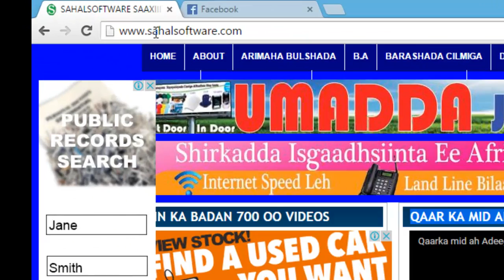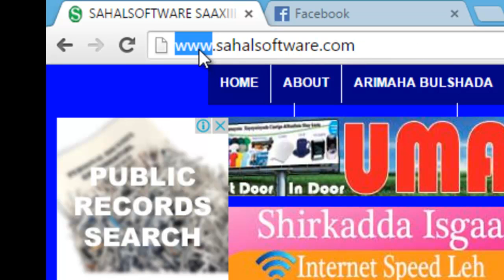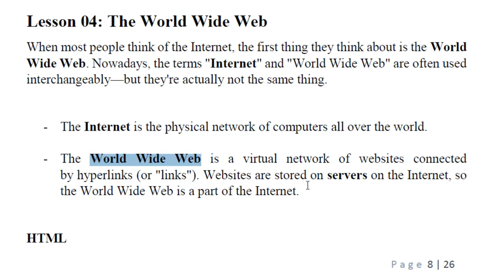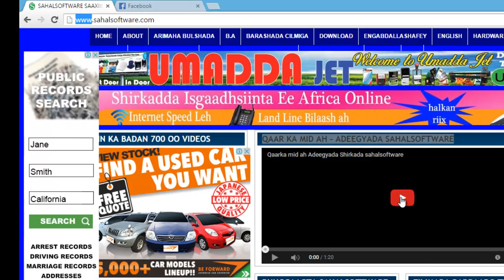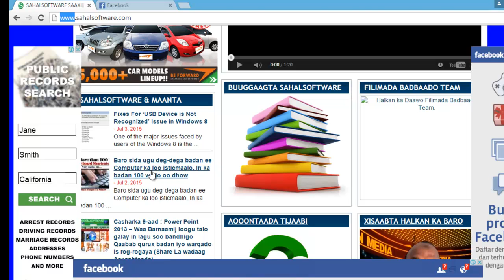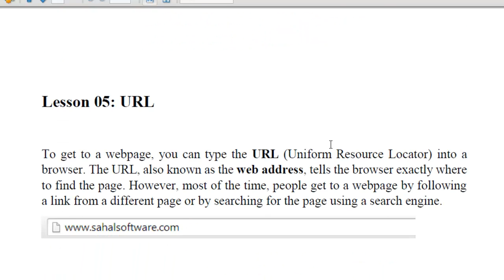Lesson 04 World Wide Web - Social Network Afsomali - Sahalsoftware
Cinwaanada Sare waxaad ka heleysaa casharo kale oo badan, fadlan gaadhsii asxaabtaada